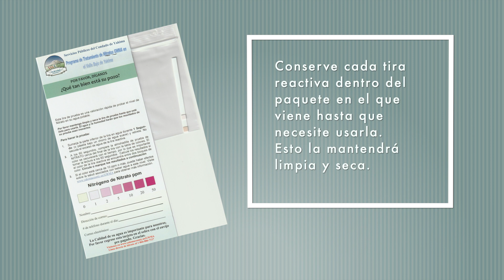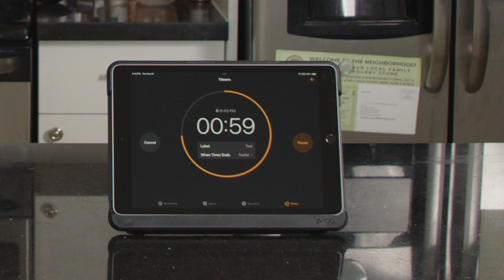Nitrate Water Testing Demo SPA